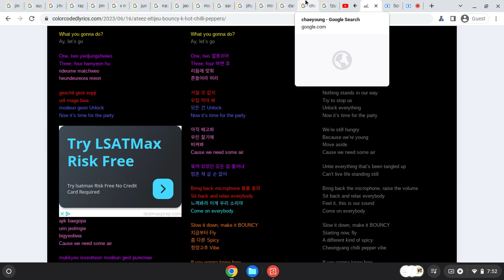HowWould "BANGTWICE" Sing "BOUNCY(K-HOTCHILLIPEPPERS)"By"ATEEZ"(GoogleImagesVersion)(SpecialPreview)